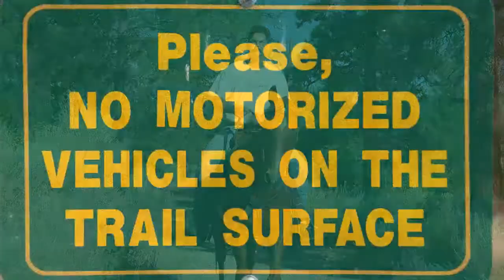Trans Canada Trail British Columbia—Okanagan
From writer Bruce Obee's guidebook Trans Canada Trail—British Columbia, one in an eight-part series covering the western end of the world's longest recreational trail. The Okanagan region encompasses B.C.'s only desert. The famous Kettle Valley Railway, part of the Trans Canada Trail, takes trail travellers through spectacular canyons, across dizzying trestles, and through dark tunnels, as it winds through Myra Canyon, location of a National Historic Site.